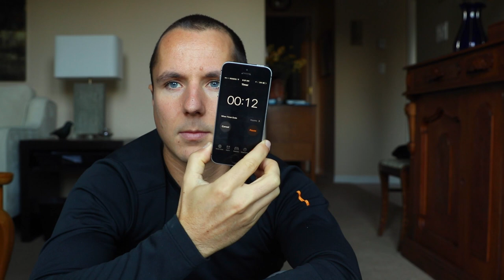this video won't get many views